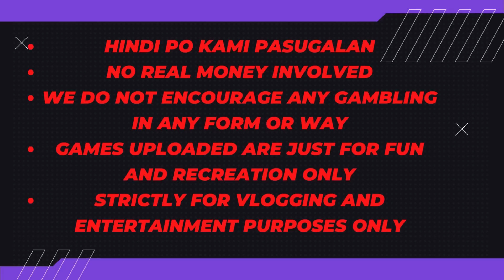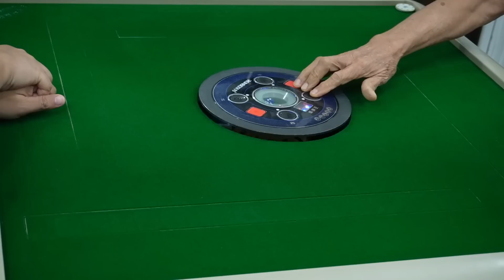Extra Mahjong Video #302 - Hehe Sakin Yang 4 Char